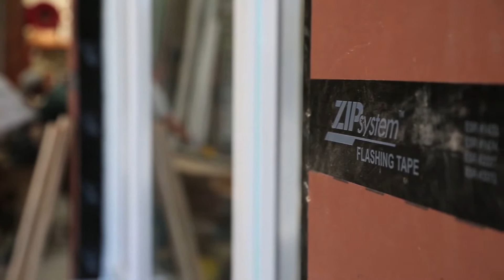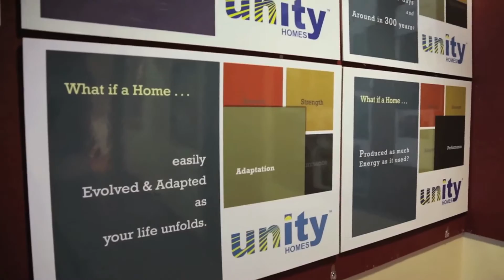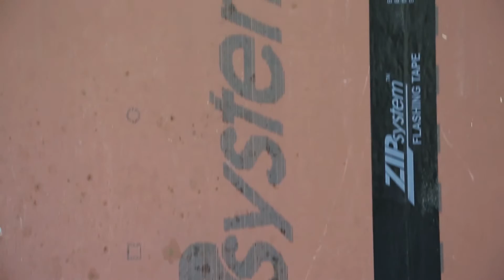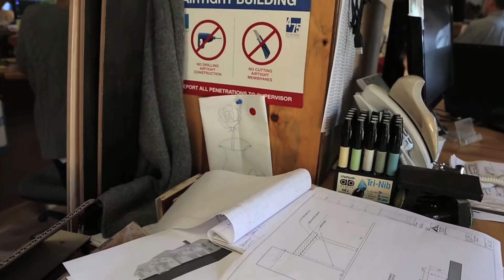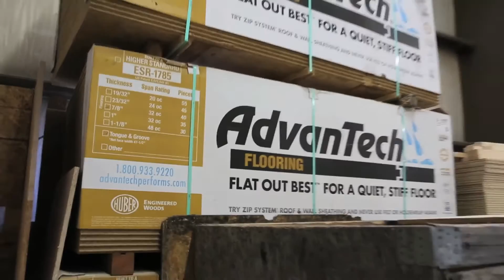Next-generation building products used in Greeenbuild® Unity Homes | ZIP System sheathing and tape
Founder of custom design-build Bensonwood Homes Tedd Benson, discusses energy efficiency principles used in the Greenbuild Unity Home featured at the 2015 Greenbuild® International Conference and Expo in Washington D.C., November 18-20, 2015.  ZIP System® sheathing and tape contributes to a tight building envelope. Advantech® subfloors put to the "Tedd Benson" test for "rock solid" material proof. Learn more.